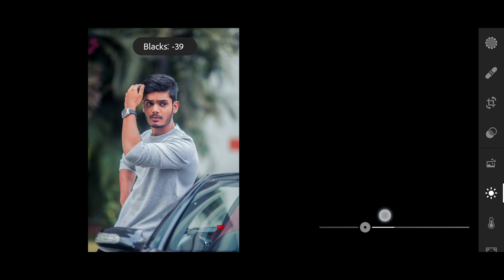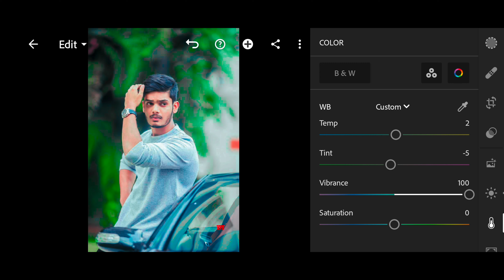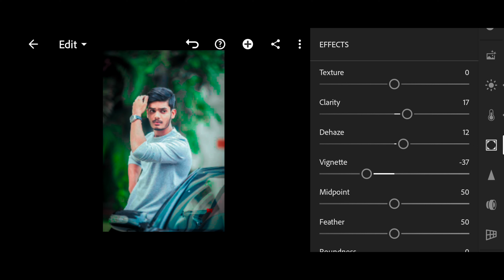Green tone photo editing in Lightroom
Hi guys

Green tone prrsets link

*One click photo editing presets